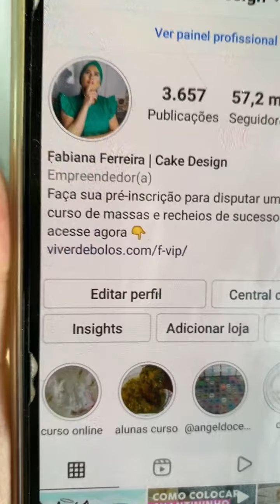Bolo do trolls?Bolo pintado?Bolo pintado 3 cores?Esferas de chocolate?Bolo com gliter?Bolo colorido?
Não Esqueça de me falar o que achou e se tiver alguma dúvida só perguntar 🧐. E curtir o vídeo 😘.

Estou no Instagram como @fabicakedesignoficial. Instale o aplicativo para seguir minhas fotos e vídeos.

me segue também lá no meu  Instagram lá sai conteúdo de dicas diárias e muito mais 👇👇👇